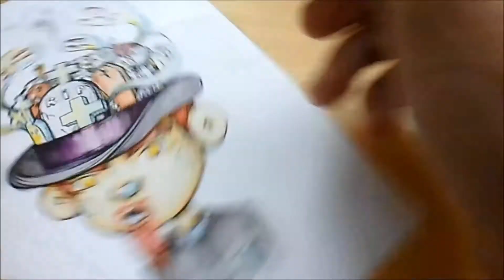Watercolor Speedpaint #1 - Cemetery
Original watercolor speedpaint